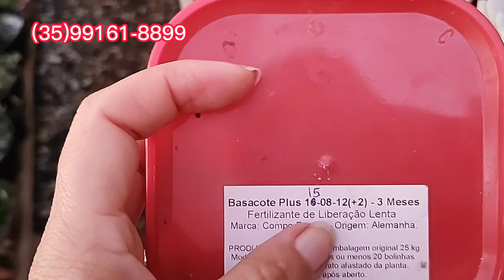Melhor adubo para Suculentas, como ter Suculentas enormes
Neste vídeo mostro como faço a adubação das minhas Suculentas.
uso o adubo basocote 15-8-12(+2) de 12 meses de liberação lenta..
Suculentas fortes e com saudade sem trabalho.

Neste vídeo mostro 11 Suculentas que brotam muito fácil por folha se reproduzem rapidamente e logo você tem várias na coleção.

instragram.